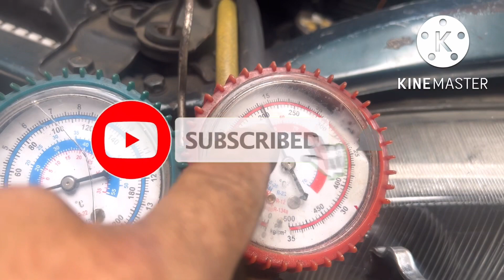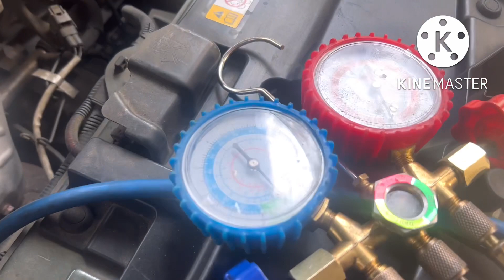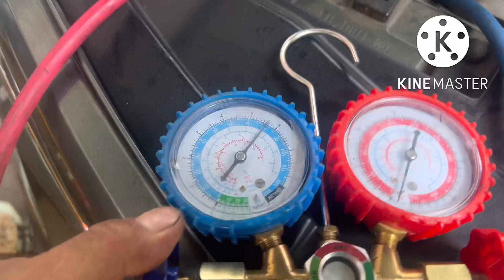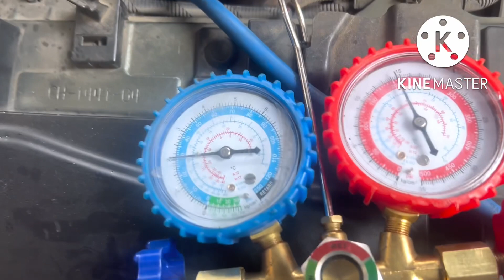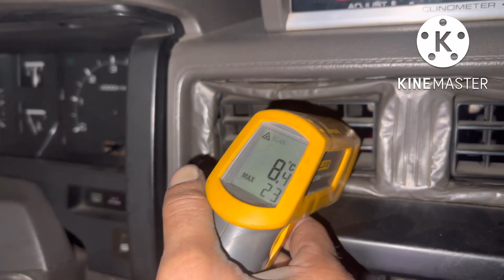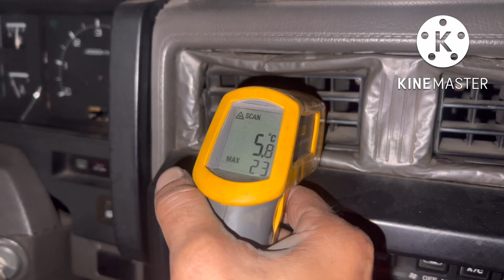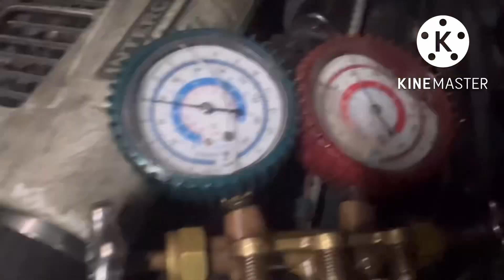MITSUBISHI SPACE GEAR FROM BAGUIO CITY AT IBA PA, DUMAGSA SA ROCKY ROYCE